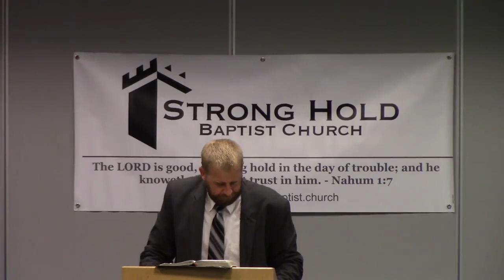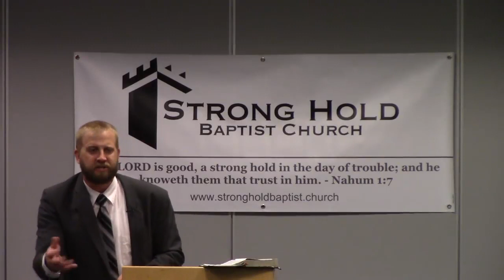Tithing After the Order of Melchisadec